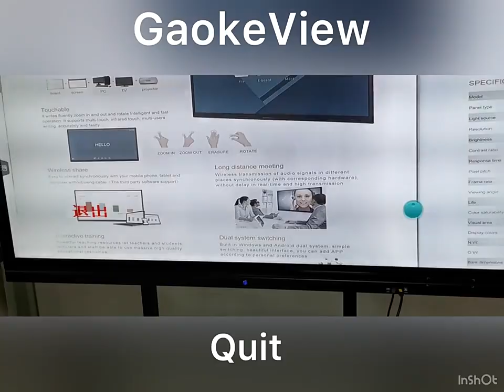Digital Visualizer Classroom Visual Presenter